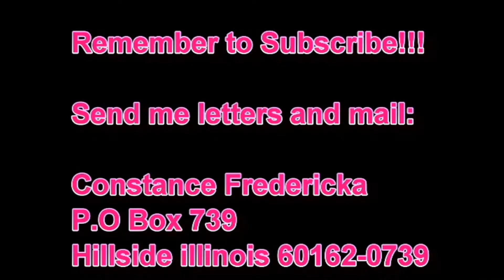KO - Behind Bars (reaction) 🔥🔥🔥🔥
KO's wordplay tho! 👍👍👍

❤️❤️  Send me letters and mail ❤️❤️
Constance Fredericka
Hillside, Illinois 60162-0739